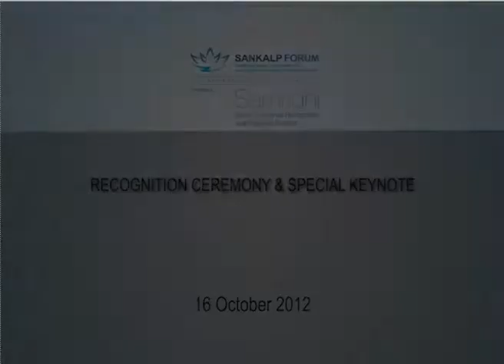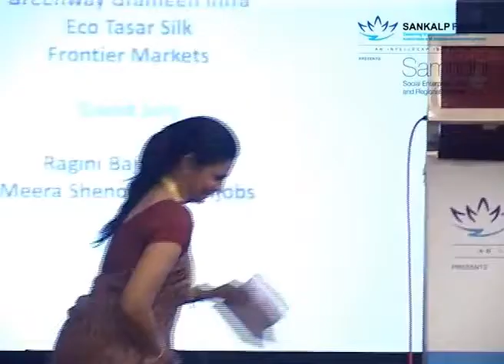Recognition Ceremony & Special Keynote Sankalp Forum Samridhi Regional Summit, Patna